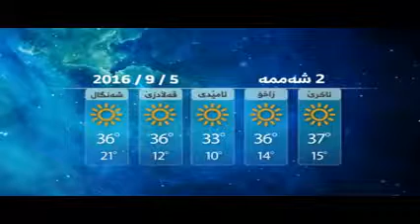كه‌شوهه‌وای ئه‌مڕۆ دوو شه‌ممه‌